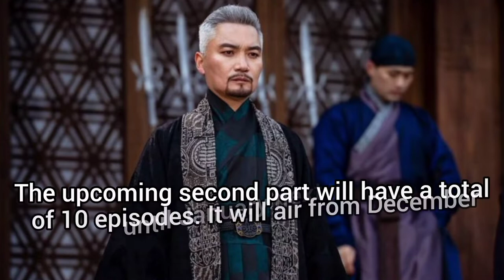The second part of "Alchemy of Souls" confirms its premiere date | Alchemy of Souls Season 2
"Alchemy of Souls: Light and Shadow" will be led by Lee Jae Wook, Go Yoon Jung, NU'EST Hwang Min Hyun, Shin Seung Ho, Yoo Joon Sang, Oh Na Ra, Yoo In Soo, Oh My Girl's Arin, Do Sang Woo, Jo Jae Yoon, Park Eun Hye, Im Chul Soo, Hong Seo Hee, Lee Do Kyung, Lee Ha Yul, Seo Hye Won, and more.